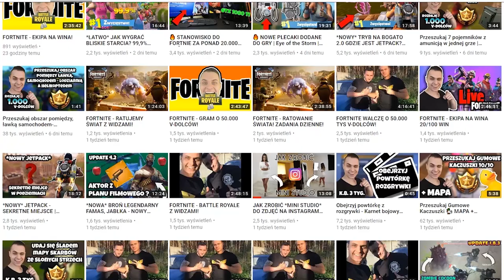🔥 JAK ZWRACAĆ SKINY / JAK ZWRÓCIĆ SKIN Z PANELU GRY? Update 4.3 | Fortnite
Cześć w dzisiejszym odcinku pokaże wam jak zwrócić skin / jak zwracać skiny z panelu gry. Wraz z aktyalizacją 4.3 do gry Fortnite Battle Royale została wprowadzona nowa opcja!

-- Znajdz mnie! --